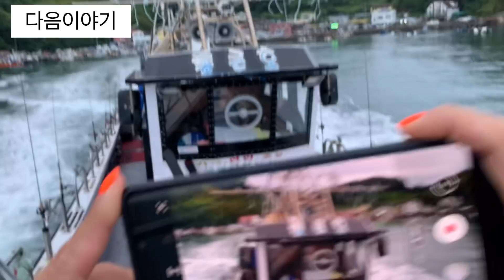초등학생도 잡는낚시 방법/문어잘잡는법/문어낚시기초 Octopusfishing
오늘은 혼자서 야간문어낚시를 다녀왔습니다

야간에 혼자서 여유롭게 즐기고 오려나갔는데
예상치못한 중딩의 실력으로 나를당황하게 만드는데..

좋은 사이즈의 문어들과 마릿수의문어

야간 문어낚시의 매력으로 빠져보시죠
재밋게봐주세요~

(선사정보)
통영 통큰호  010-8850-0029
네이버 밴드 : 통큰호 검색

야간낚시 오후 4시부터 ~ 밤10시까지
식사 : 라면 & 김치

장비 무료대여
왕눈이 /봉돌 무료대여 진행중인 선사이오니

아이스박스만 들고 몸만가셔도 될것같습니다.